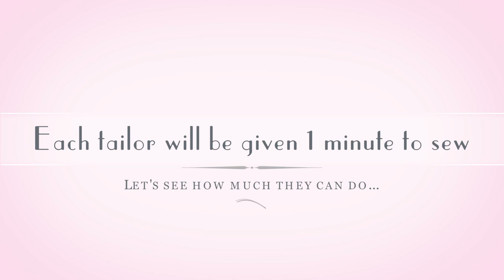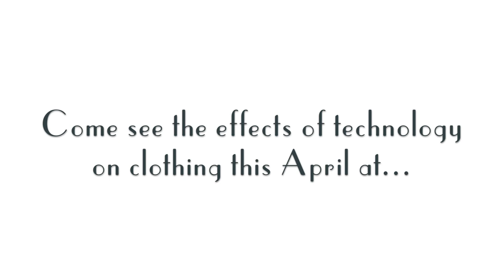A Common Thread: Sewing Trailer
Another sneak peak at this upcoming exhibition by the Museum Management and Curatorship program at Fleming College. Great things to come.